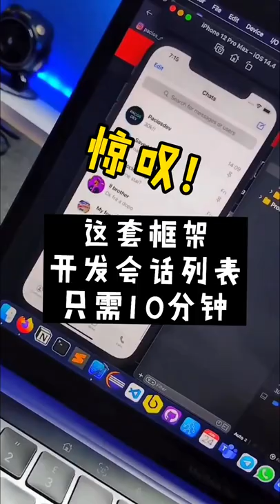How i build my mobile Application Life of Mobile Developer app # 68